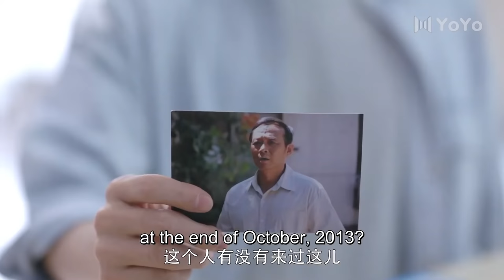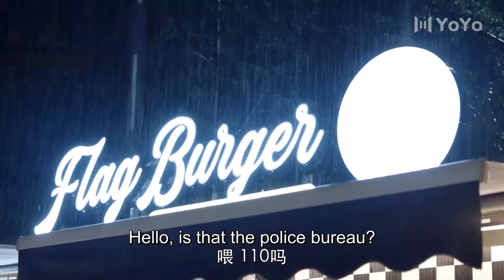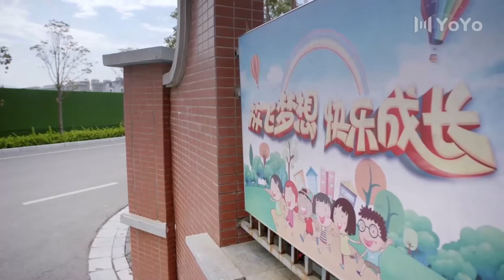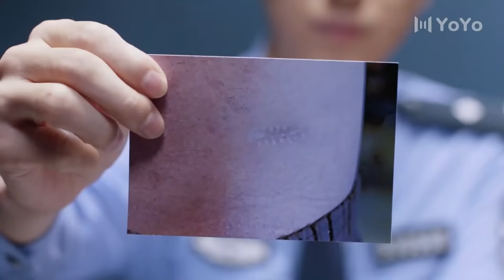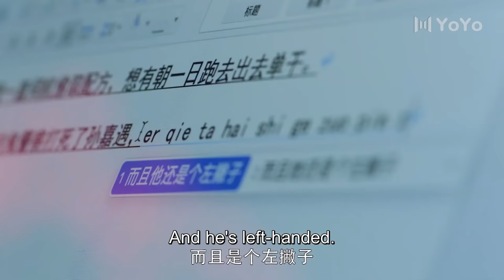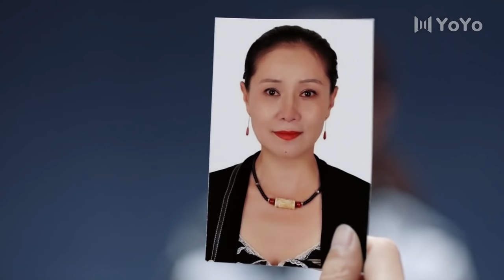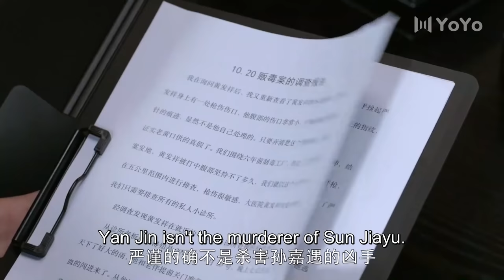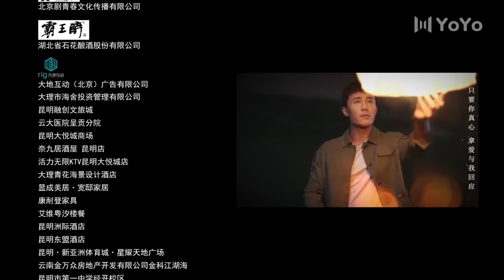[ENG SUB] To Love 34 (Kenny Lin Gengxin, Cass Gai) My mysterious fiancé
🕒Schedule: Thursday - Sunday, 1 episode per day at 20:00 (GMT+0800)

Drama name: To Love
Genres: Suspense, Romance
Also known as: Love and Lost / 最初的相遇，最后的别离 / 相遇别离

💬Synopsis:
Yan Jin, a businessman who used to work as a policeman, decides to investigate a drug-trafficking case that caused the death of his close friend many years ago. He decides to infiltrate into the organization as an undercover cop, and in the process gets to know Ji Xiao'ou. This causes Zhan Yu Meng, who has a one-sided crush on him, to be jealous. However, later on, Zhan Yu Meng was murdered and Yan Jin becomes the number one suspect. With Ji Xiao'ou's help, Yan Jin sets out to clear his name and to investigate the murder of his close friend.

💕Cast:
Yan Jin - Kenny Lin Gengxin
Ji Xiao'ou - Cass Gai Yuexi